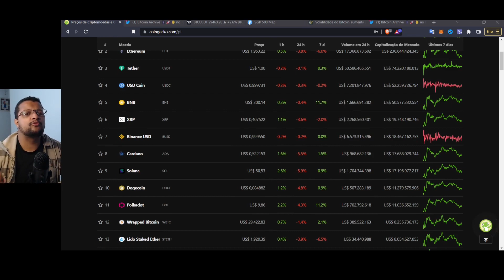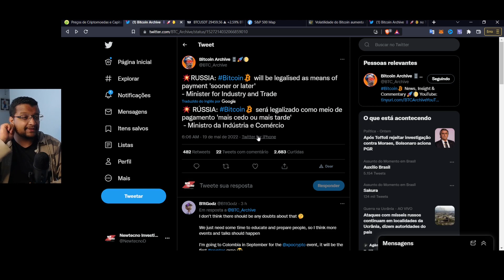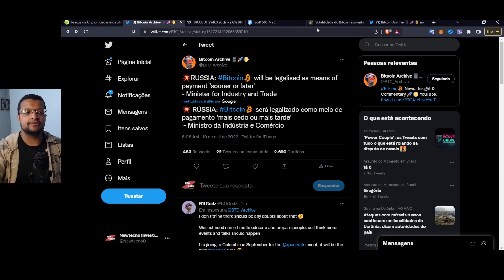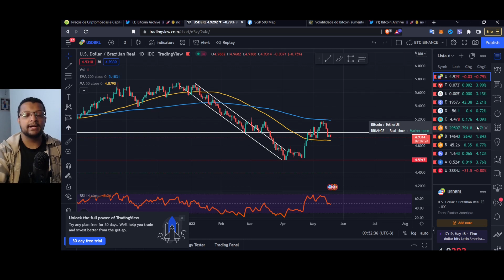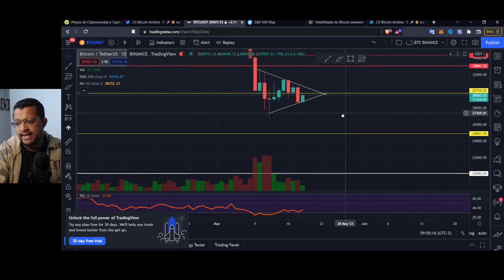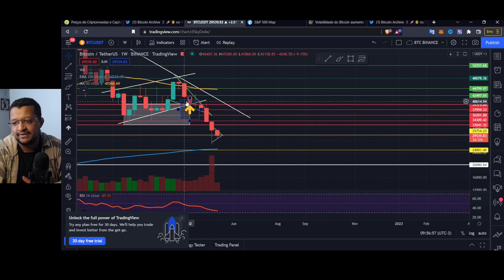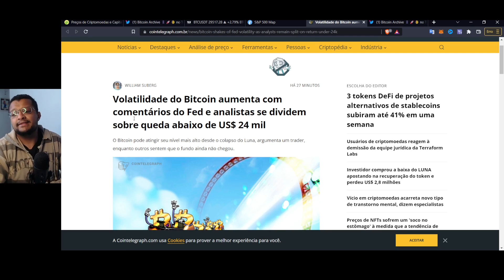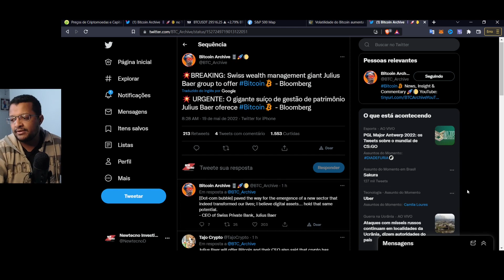Bitcoin cai devido fala do FED, mais pode voltar subir em Breve !!!